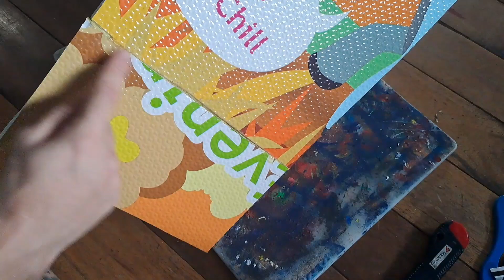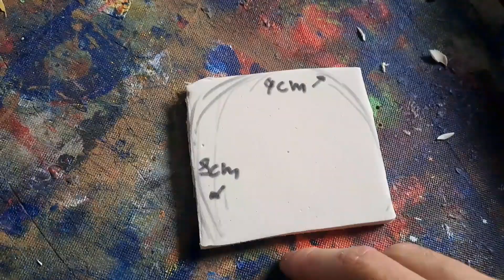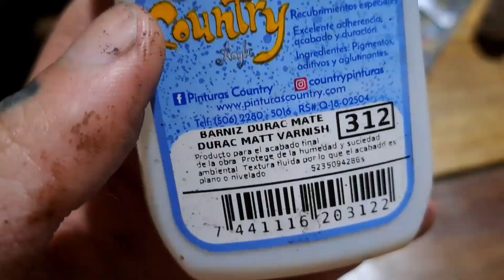Máscara Freddy / FIVE NIGHTS AT FREDDY'S Tutorial Foami Artoni 100% EXPLICADO (Máscara del Guardia)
mañosos no se olviden de ayudarme con una suscripción!! 🙌🌱(que es gratis) y compartiendo este canal con los demás!
pura vida!